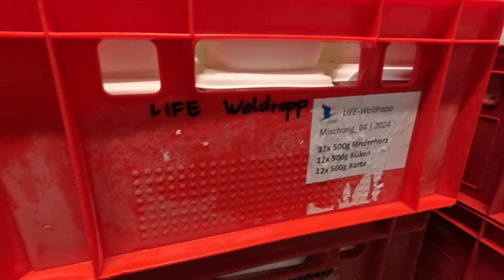La bandada de ibis eremita guiados por sus "madres adoptivas" en ultraligeros pasa por Valencia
Septiembre 2024. Tras un mes de viaje y más de 1.900 kilómetros recorridos, pasan por Valencia los 36 ibis eremita que partieron de Alemania guiados por sus "madres humanas". Este proyecto internacional en el que por segundo año colabora la Fundación BIOPARC, tiene como objetivo la reintroducción de estas aves extintas en Europa desde el siglo XVII gracias a una extraordinaria travesía para enseñarles la ruta migratoria. Su meta se encuentra en Cádiz, donde los ibis se integrarán a la colonia del Proyecto Eremita, que lidera el Centro de Conservación de la Biodiversidad - Zoobotánico de Jerez.

La migración guiada es posible gracias a que los ibis eremita, nacidos en zoológicos europeos como parte del programa de conservación EEP de la Asociación Europea de Zoos y Acuarios (EAZA), son acompañados desde sus primeros días por sus madres humanas adoptivas, quienes se convierten en sus únicas cuidadoras. Vestidas de amarillo, las aves se improntan con ellas y se crea un gran vínculo, identificándolas como su referencia. Un intenso trabajo de meses sin descanso, para conseguir que sigan al ultraligero que les guiará durante su primera migración.
Este proyecto LIFE, subvencionado con fondos europeos y dedicado a la reintroducción en Europa del ibis eremita, también llamado ibis calvo del norte (Geronticus eremita), lleva más de 20 años en activo, aunque este es el segundo año que su destino es España.